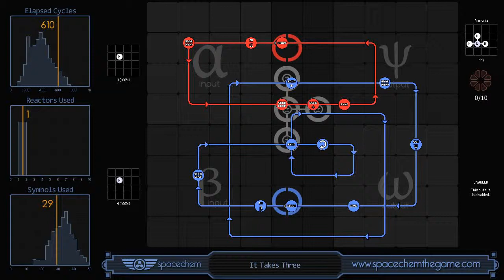SpaceChem - It Takes Three